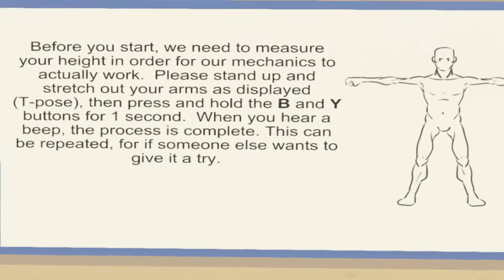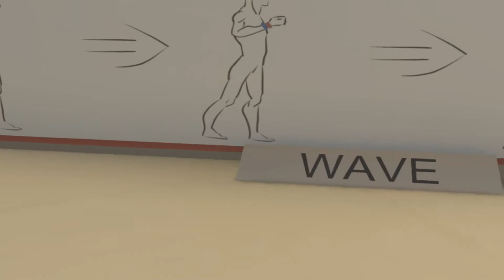EARTH BENDING IN VR!!! | Rumble VR [Pre-Alpha]